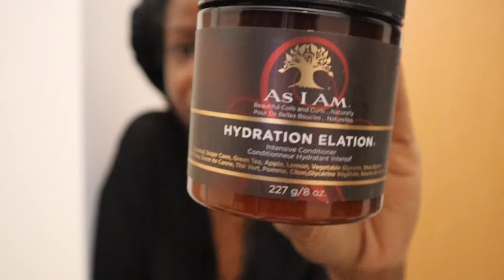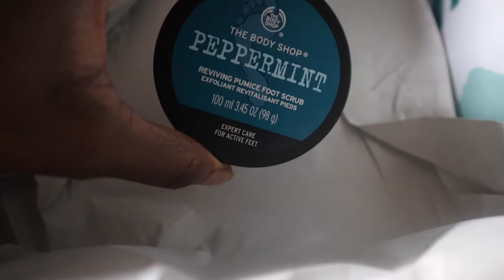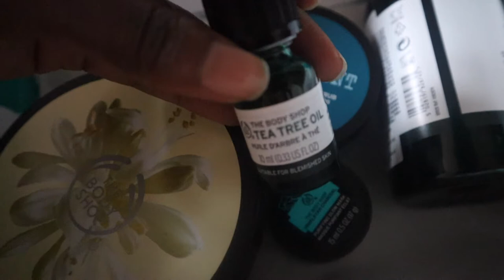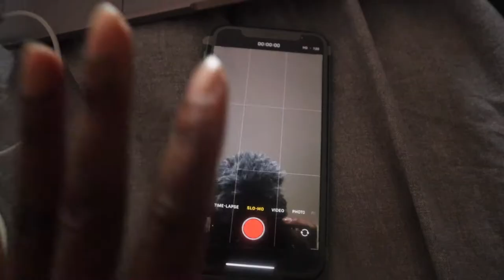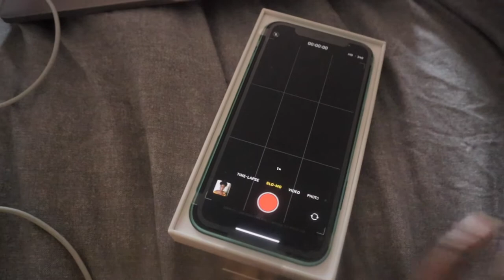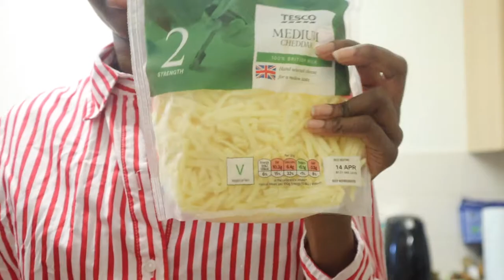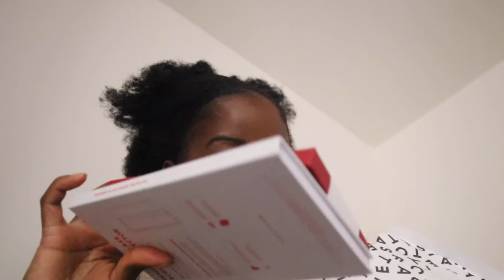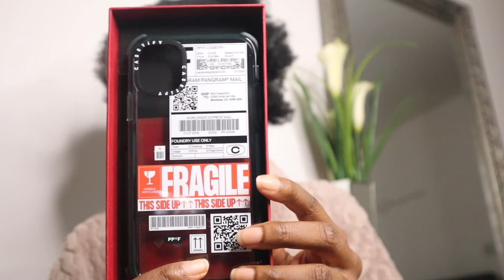VLOG 006 | UNBOX, EAT, CHILL AND CHAT, WHAT ELSE IS THERE TO DO? |MARY MAK VLOGS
Hey my beauts, I took a break from work and wanted to enjoy time with you 😄 I was actually really ill so it didn’t go as planned but what I did manage to capture is all here for you to enjoy.

This vlog includes, lots of chit chat in different segments, unboxing hair, skin and makeup products i've bought recently from Feel Unique, The Body Shop and Superdrug and I finally bought my new iphone so of course I show you that too! So grab yourself some wine or a cup of tea and enjoy.

IPHONE 11
NARS RADIANT LONGWEAR
KIEHL’S FACIAL CLEANSER
MORINGA BODY BUTTER
TEA TREE BODY WASH
HIMALAYAN CHARCOAL MASK
FOOT SCRUB
TEA TREE FACIAL OIL
SCREEN PROTECTOR

0:00 - Trailer
0:30 - Welcome
2:42 - Time to unbox
11:03 - Planning out loud
13:00 - My Body Shop Order
17:50 - Flip Your Mattress Over
19:00 - Clean and Dance with Me
21:28 - A Faux CCGRWM
27:00 - A Faux Mukbang
31:30 - Casetify Has Come
37:21 - Thank You, Please Subscribe & Like

Main Camera
Vlog Camera
Ring Light
External Hard Drive
SD Card
Product Turntable

BUSINESS

VLOG 006 | UNBOX, EAT, CHILL AND CHAT, WHAT ELSE IS THERE TO DO? | MISS MARY MAK